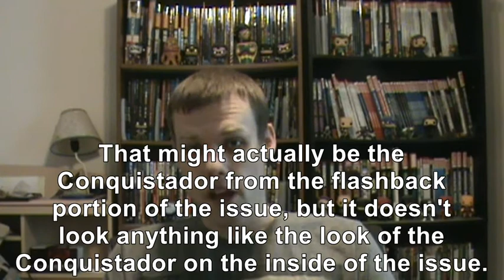eXamining X-Men issue 51